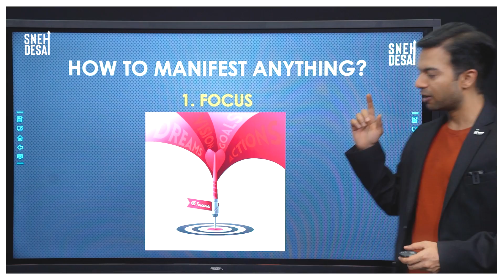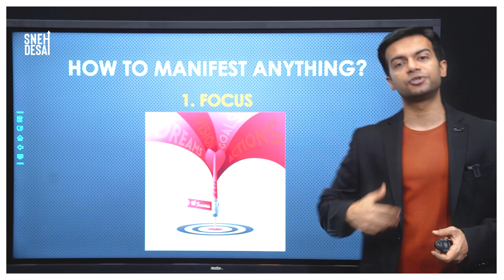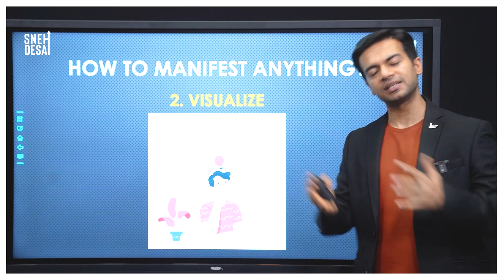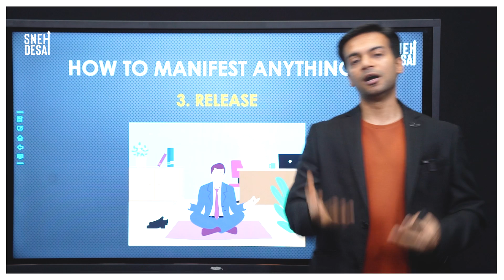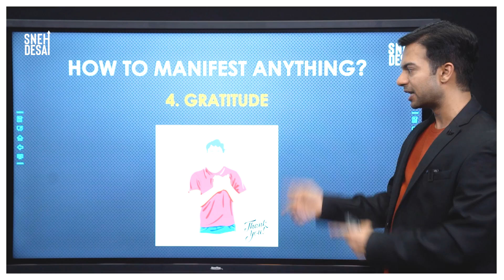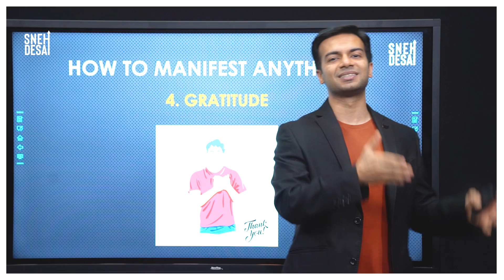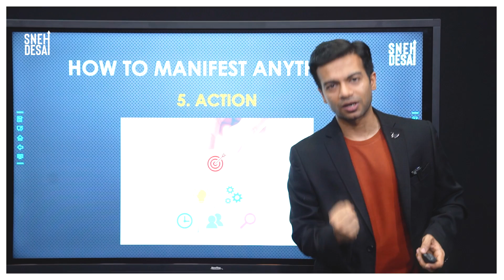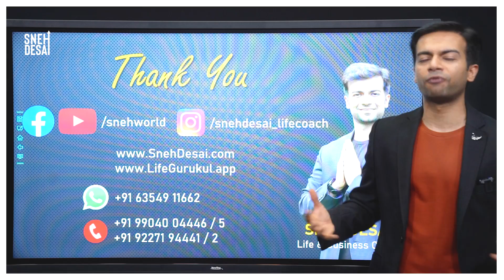How To Manifest Anything In Life Explained in Hindi | The Ultimate Law of Attraction by Sneh Desai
Is the secret to manifesting anything in life - is simply wishing for it strongly enough? can we actually map out exactly what we want, and how we're going to get there?

Manifesting the life you want is about bringing the life you want into your present moment that begins with what you choose to put your attention on.

Do you feel like you are not living your best life? Maybe you are not able to manifest what you want to happen in your life.

Your thoughts, an active force in your life, attract to you the people and situations that vibrate in harmony with them.

This is how the law of attraction works, and this is how you can manifest anything you want to come into your life.

UNLOCK THE POWER OF THE LAW OF ATTRACTION! ✨

📅 Date:-  2nd October 2024
🕘 Time:- 8 PM to 11 PM
📍 Venue:- Online on Zoom

THE EVENT THAT HAS CHANGED MILLIONS OF LIVES🌟
CHANGE YOUR LIFE BY SNEH DESAI

📅 Save the Date: 3rd, 4th & 5th January 2025 (Friday, Saturday, Sunday)

The law of attraction is a spiritual and universal truth that attracts energy to itself. Visualize what you want and let the universe take it from there.

There are thousands of videos on youtube on The Ultimate Law of Attraction. But there are few with my approach, I will talk about how to start from scratch with no beliefs in the Law of Attraction(LOA) and make it work.

In this video, I talk about my main secrets for manifesting anything in life, how I learned to consistently create the realities of my dreams - for myself and many others.

Timestamps:
00:00 INTRO
1:00 - Step#1  Figure Out What You Truly Want
2:51 - Step#2  Visualize Your Success
4:44 - Step#3  Release Your Negative Thoughts
6:47 - Step#4  Gratitude and Positive Self-Talk
9:44 - Step#5  Action For Your Manifestation
11:25 - SUMMERY

Do you want to know the law of attraction How It Really Works & How To Use It?

In this video, you will learn the fundamentals of the law of attraction and how you can apply this in your own life.

Did this video help you?
👉Would you like to have frequent knowledge bombs .?
👉Do you wish to get more connected to Sneh Desai?

Here’s an opportunity for you

▪️CHANGE YOUR LIFE by SNEH DESAI in Hindi:

▪️All is Well (Hindi) Book:

DISCALIMER:
Please be aware that certain individuals might approach you, by falsely presenting themselves as our company representatives.
Under this false pretense, they might try to acquire money by offering you such a services,  by claiming that they are contacting you on our behalf.

These claims and offers are fraudulent and invalid and you are strongly advised to exercise great caution when you receive such an offer.
Be very mindful of such scams.